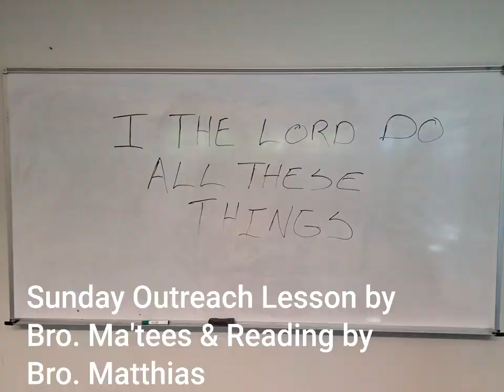M25:35 Sunday Outreach Feeding & Lesson